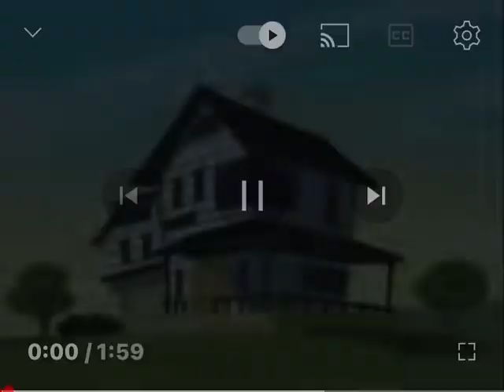Rain Or Shine